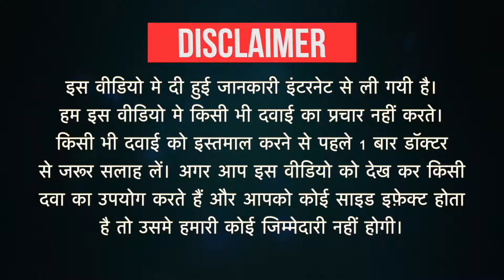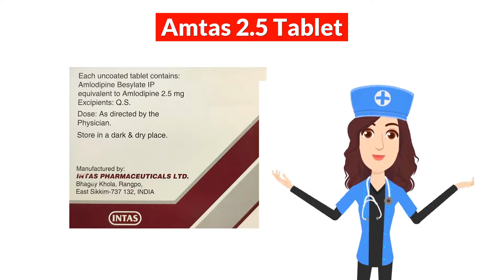Amtas 2.5 Tablet Uses in Hindi | Side Effects | Dose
Amtas 2.5 Tablet Uses in Hindi | Side Effects | Dosage